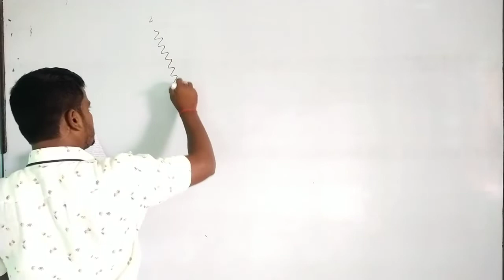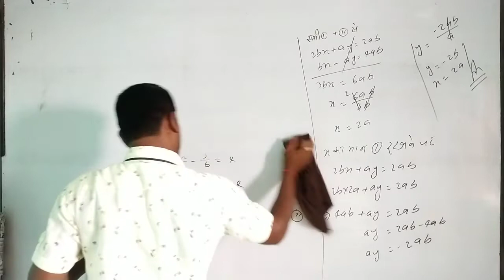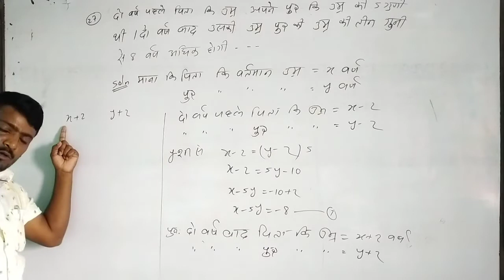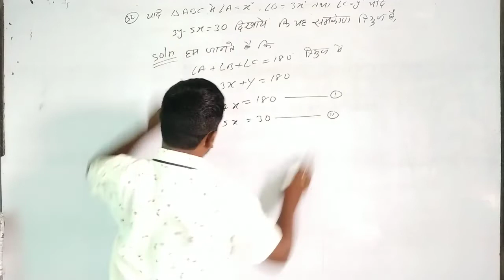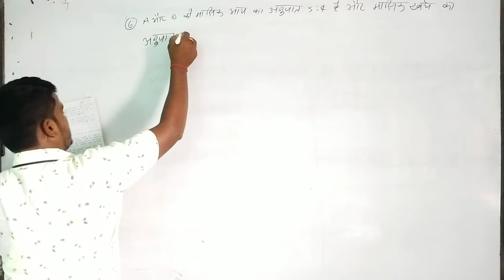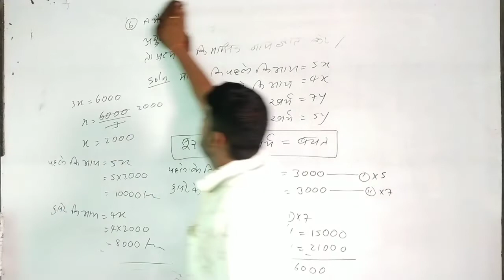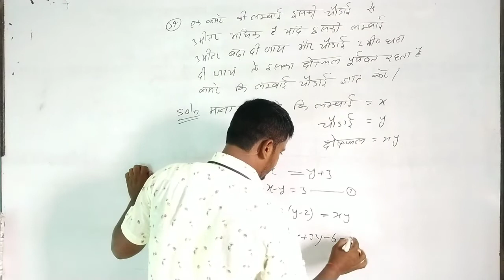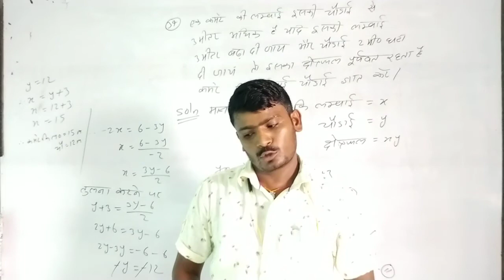//Linear Equations in Two Variables//Class:-10.Lecture:-23।Solutions of Dr.KC Sinha's Questions .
//Linear Equations in Two Variables//Class:-10.Lecture:-23.Solutions of Dr.KC Sinha's Questions.Explain in hindi .By Suman Sir.Bihar Board, Examination

🕺🕺 pasand aaya toh like kre or Share kre Video ko🕺🕺

In this Video 👇

Explain about linear equations,all Theoritical part of linear equations in two Variables and some question and Solutions of Dr.KC Sinha's Questions.In Hindi .By Suman Sir.For Bihar Board Examination..

For back video 👇

Link:---

(1):--

(2):--

(3):--

(4):--